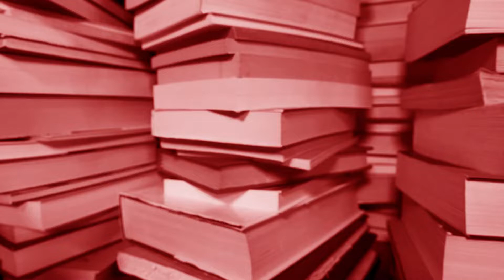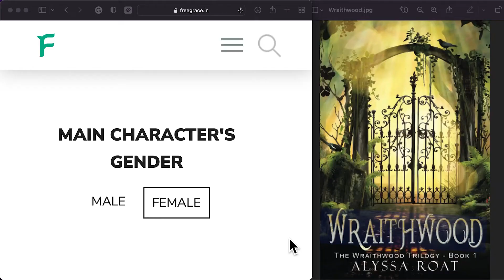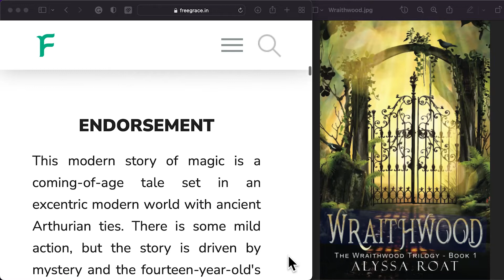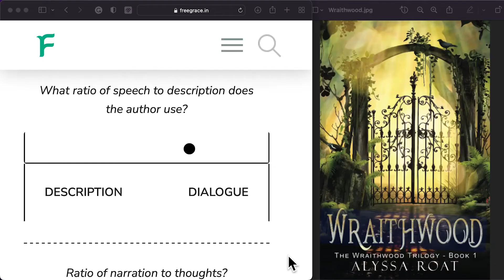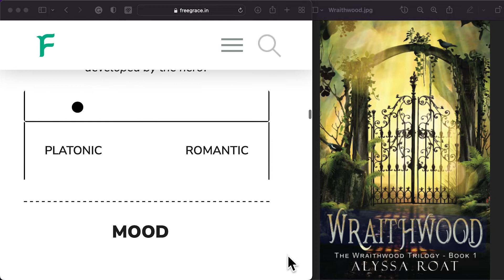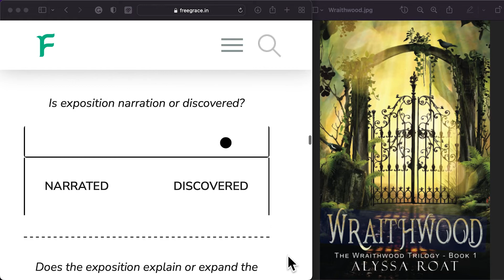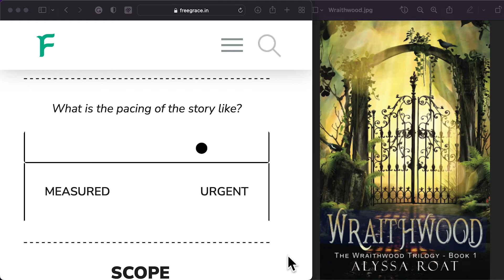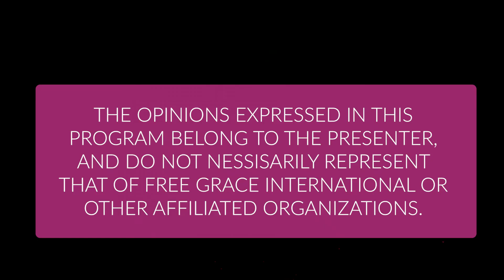Wraithwood | Book Review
MY ENDORSEMENT: This modern story of magic is a coming-of-age tale set in an excentric modern world with ancient Arthurian ties. There is some mild action, but the story is driven by mystery and the fourteen-year-old's discovery of her magical heritage. One thing I loved about this book was that the characters went to church, even in the midst of danger. Their faith is not front and center, but it's a present in the book. This is a family-friendly book. It's great for teenage readers but enjoyable for all ages.

PUBLISHER'S DESCRIPTION: Brynna is sent off for the summer to live with an uncle she didn’t know she had. However, she soon finds that Wraithwood Estate, her uncle’s creepy old mansion, holds as many secrets as the man himself. When Brinnie is warned not to explore any of it, her curiosity only grows. As unnatural events take place and Brinnie hears whispers of a hidden war, she must unravel the truth about her family’s mysterious past if she wants to survive. Something terrible happened at Wraithwood thirty years ago, and Brinnie is determined to find out what—even if it means confronting the possibility that magic is real.